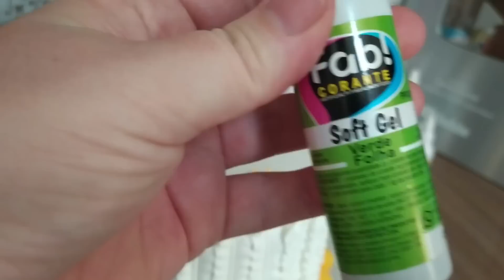Bolo Girassol em chantininho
Nesse vídeo eu mostro uma decoração em chantininho com o tema Girassol. Espero que vocês gostem!!

Bicos usados no vídeo:
Bico folha 112
Bico folha 352
Bico pitanga 16 (Mago)
Bico pitanga 22